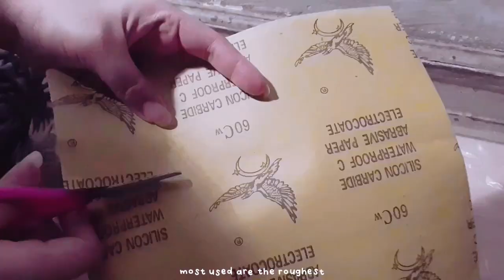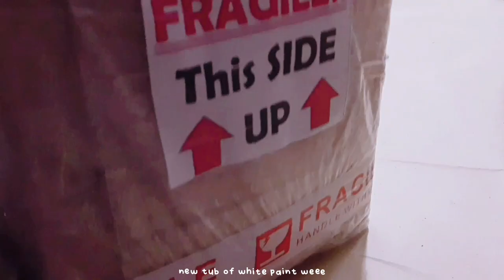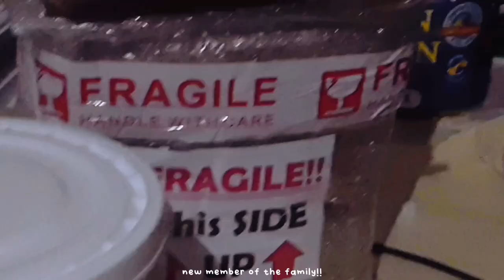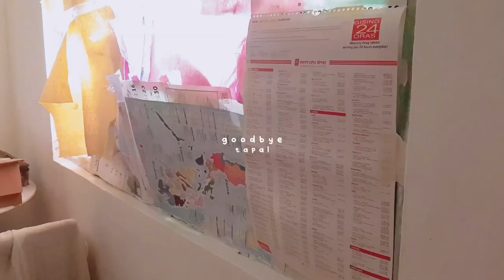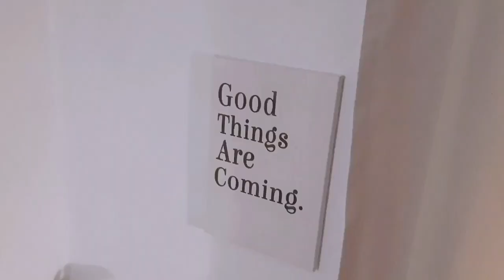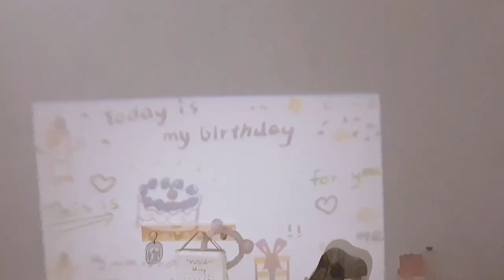꒰ an aesthetic room makeover,, philippines ꒱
day⁰¹⁴

hello fourteen year old me, we did this !!

0:00 intro
0:16 the beginning
1:43 sanding
2:24 painting
4:07 mixing paint
5:00 the midway
5:25 building stool
7:31 unboxing
8:01 organizing asmr
9:54 revamping box
10:20 more organizing
11:23 diy socket sleeve
11:47 curtains
12:02 adding decors
12:08 pillows
12:43 final touches
13:41 peg board
14:15 room tour ♡